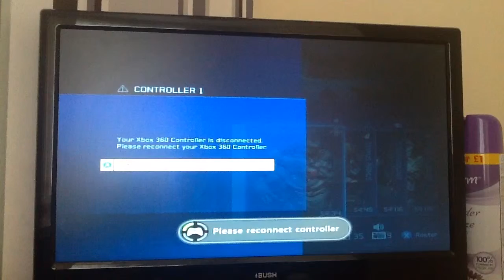Halo 4 in the lobby